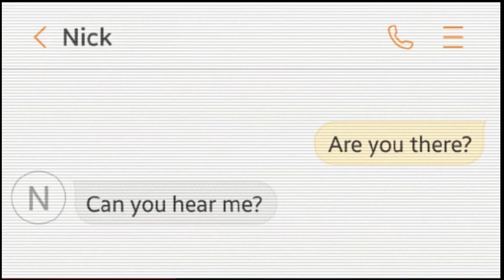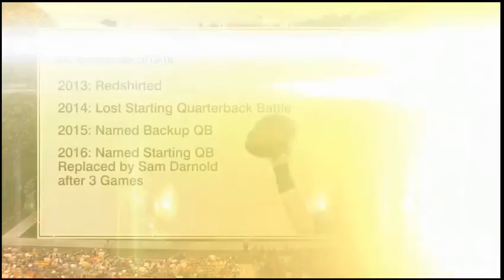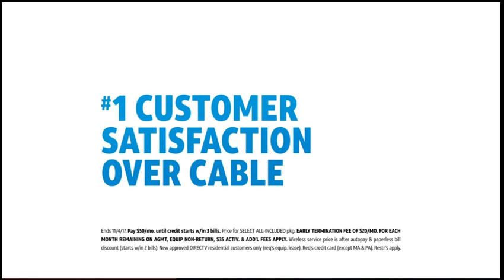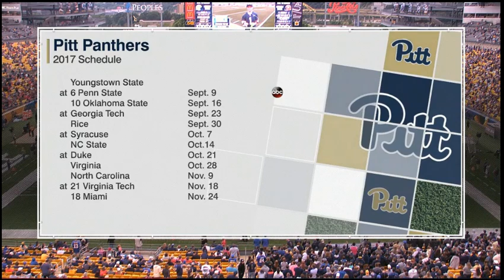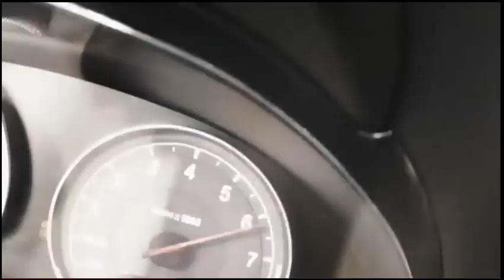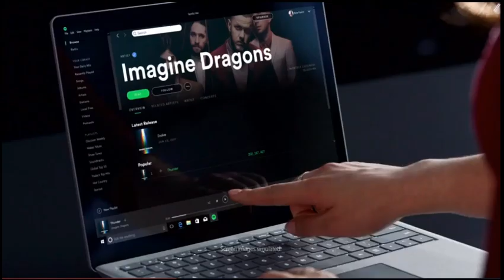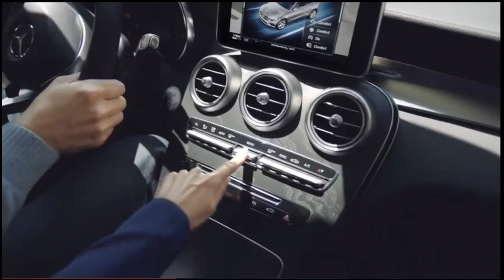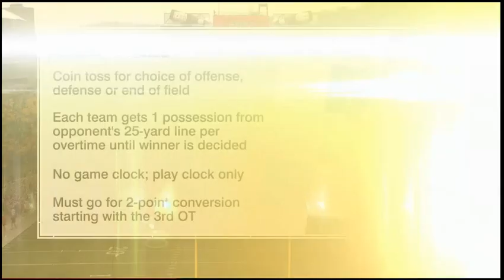Youngstown State Penguins at Pitt Panthers 9/2/17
Pitt beats Youngstown State 28-21 in an unexpected struggle on a walk-off interception in overtime by Bricen Garner.